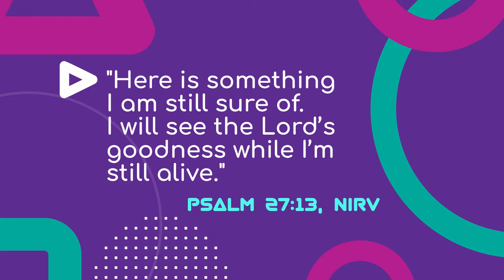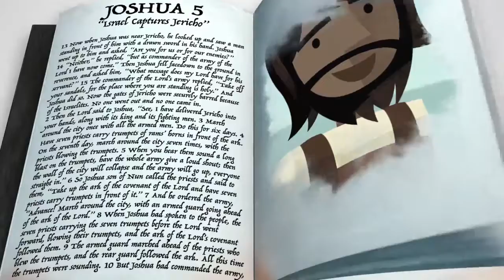Soma Kids K-5th 6/13/21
Here are this week's lesson materials for you and your family. Enjoy!!